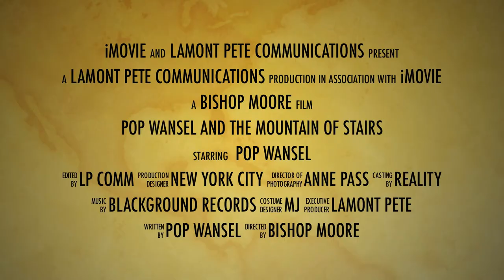Pop Wansel Movie Trailer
Songwriter and Producer Pop Wansel face the ultimate evil. 40 flights of stairs with no elevator